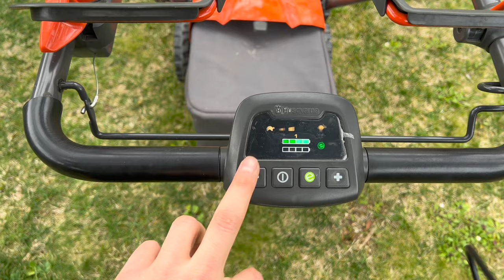Provo la linea @husqvarna a BATTERIA😱💚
Ciao ragazzi! in questo video vi mostro un po' di prove che ho fatto con gli attrezzi da giardino a batteria della husqvarna!

Buona visione!

💚 🛑 Vi ricordo inoltre che sul mio sito troverete una sezione dedicata alla consulenza totalmente GRATUITA! 🛑💚

SEGUITEMI SUI SOCIAL PER RESTARE SEMPRE AGGIORNATI!

Capitoli:
00:00 INTRO
01:26 TAGLIASIEPE
04:10  RASAERBA
06:36 DECESPUGLIATORE
09:24 SOFFIATORE
10:37 CONCLUSIONI